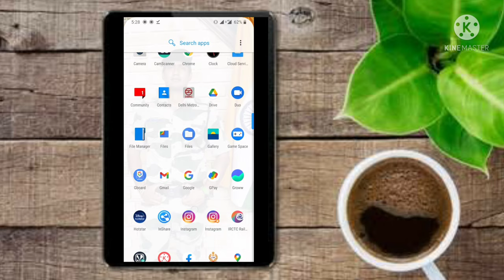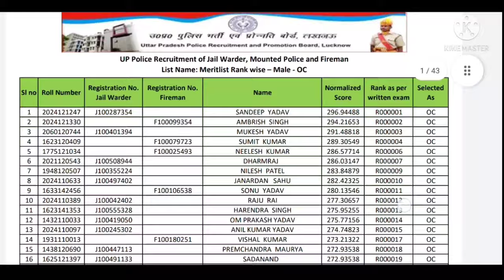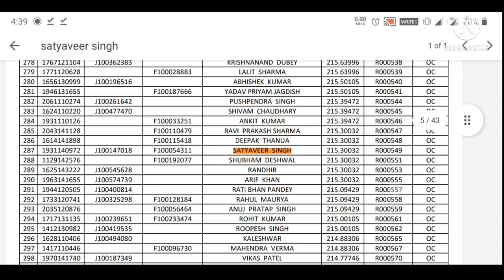up police Fireman aur jail warder result 2021|cut off,merit list,कब तक शुरू होगी training-stardecker